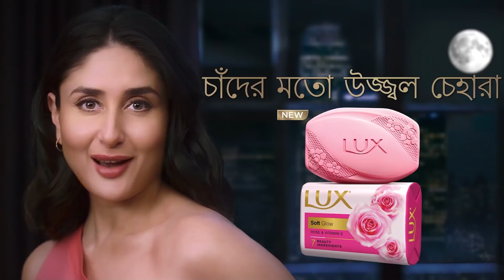লাক্স ক্যাফে লাইভের বিশেষ আয়োজন আজকের অতিথি অভিনেত্রী কুসুম শিকদার সঞ্চালনায় মৌসুমী মৌ